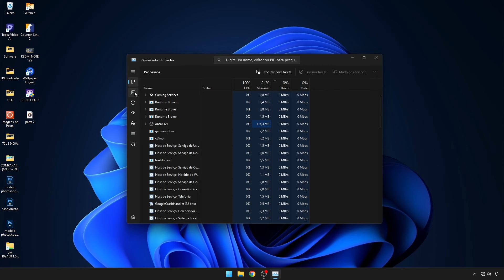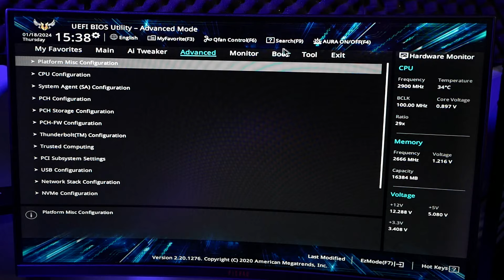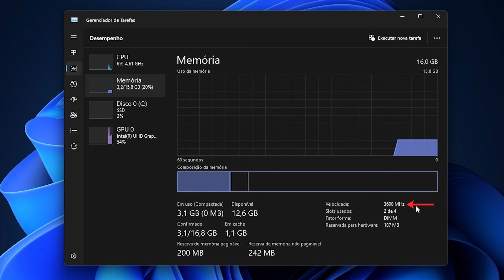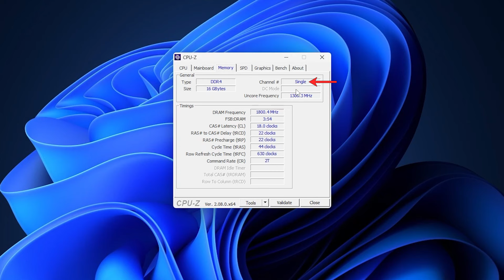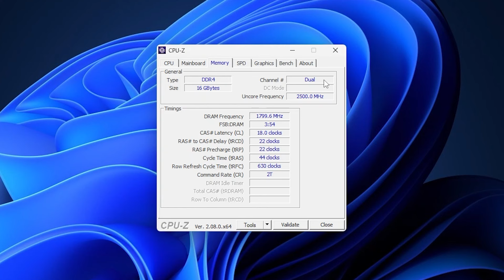Como ativar o XMP e dual channel nas memórias do PC?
00:00 Como ativar o XMP?
00:29 Como descobrir a frequência da memória RAM?
00:58 Como entrar na BIOS
01:26 Ativando o XMP na BIOS
02:06 Nem sempre o perfil XMP funciona
02:36 Como ativar o dual channel?